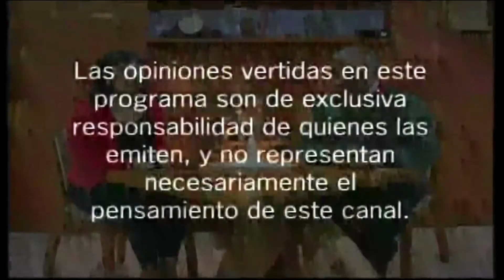Somos Vecinos 10 de Mayo 2021